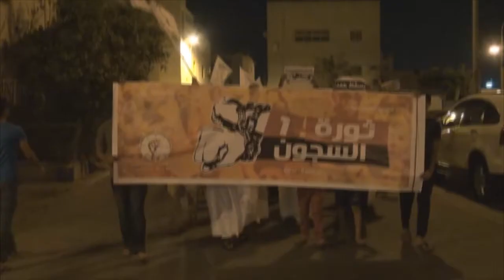المسيرة الموحدة "ثورة السجون 1" في سترة واديان 11/9/2014 Bahrain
قمعت قوات النظام حشود غفيرة من المواطنين مساء أمس الخميس (11 سبتمبر/ايلول 2014) شاركوا في مسيرة خرجت بجزيرة سترة تضامنا مع الأسرى والمعتقلين المضربين عن الطعام، المتظاهرون حملوا أعلام البحرين وصور المعتقلين، ورددوا تضامنية مع الأسرى وشعارات تطالب بإسقاط حاكم البحرين حمد بن عيسى آل خليفة، ولم تمهل قوات النظام المسيرة السلمية الوصول لنهايتها حتى عمدت على اعتراض المشاركين وقمعتهم بالغازات السامة ومسيلات الدموع وطلقات نارية من الرصاص الإنشطاري "الشوزن".